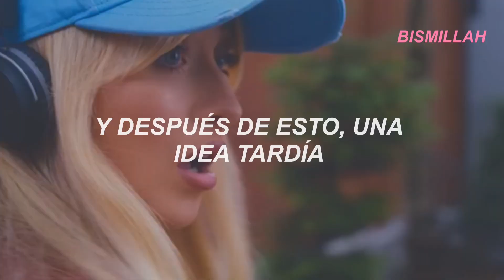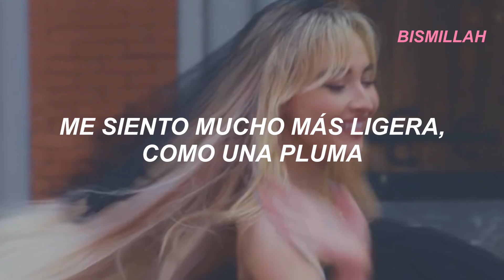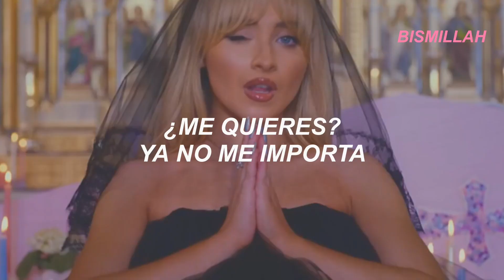FEATHER // SABRINA CARPENTER (SUB ESPAÑOL)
More than two hours in advance, hmm

I feel so much lighter like a feather with you off my mind, ahh
You're a waste of time, ahh

air use is a use permitted by copyright statute that might otherwise be infringing.